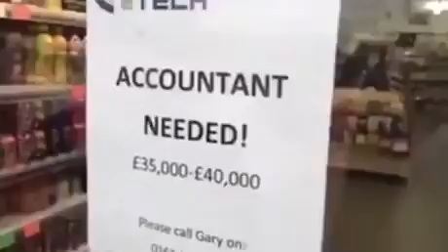This guy just save the owner of the advert £35000-£40000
A guy response to an advert and he just save the owner of the advert a lot of money.
Also subsribe please.